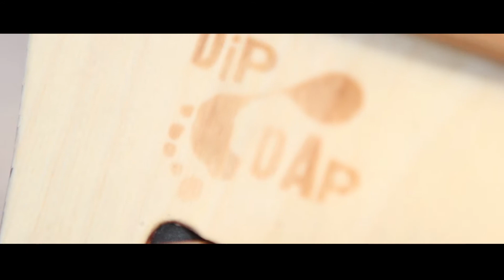DIP DAP by MGS FACTORY / LATVIA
Uzņēmums MGS FACTORY piedāvā koka rotaļlietas DIP DAP, kas ir ražotas mūsu darbnīcā Latvijā. Visas rotaļlietas ir augstas kvalitātes un ar aizraujošu dizainu. Mūsu mērķis ir radīt ne tikai aizraujošas rotaļlietas, bet arī lai mūsu radītās rotaļlietas būtu bērniem un dabai draudzīgas.
Company MGS FACTORY offer wooden toys DIP DAP made at factory in Latvia(EU). All our toys are of high quality and attractive design. Our aim its not only create attractive toys, but also friendly to children and environment.